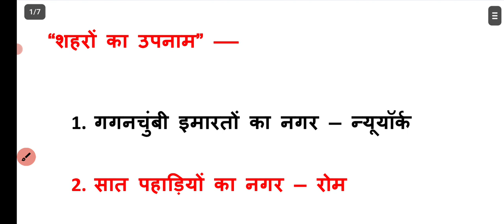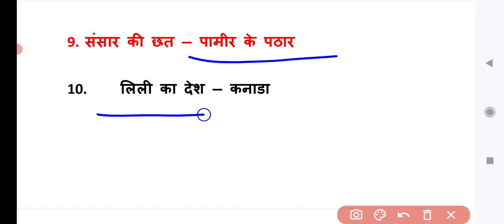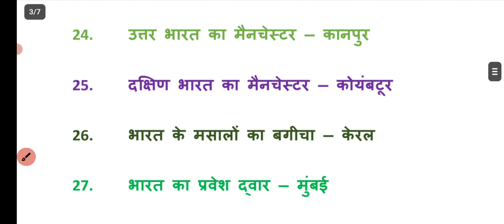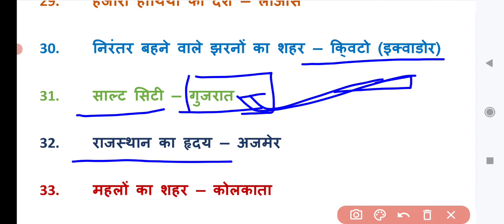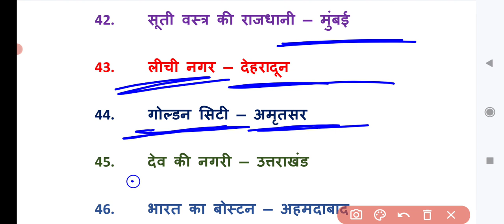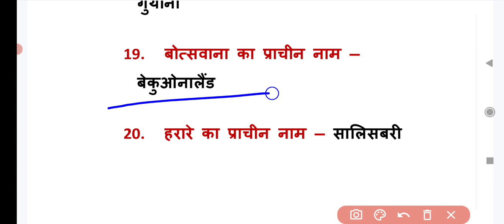शहरों के उपनाम और देशों के प्राचीन नाम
हरों के उपनाम और देशों के प्राचीन नाम